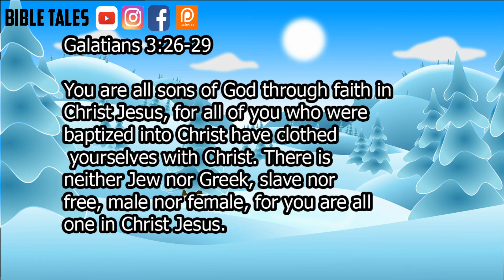Galatians 3:26-29 Bible Animated Verse 12 January 2022